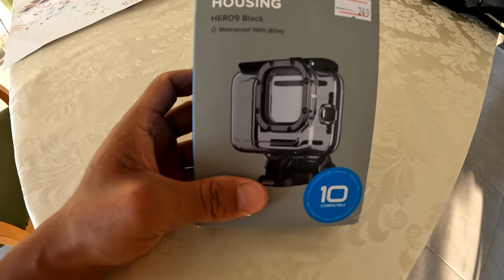GOPRO 10 WATERPROOF HOUSING CASE TRAIL IN MEDITERRANEAN SEA ISRAEL# SAR24 VLOGS